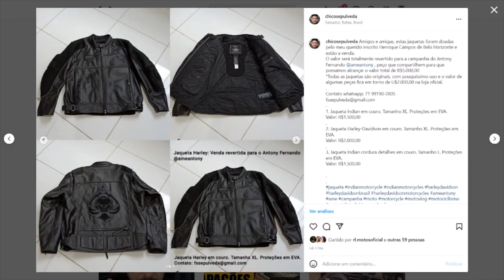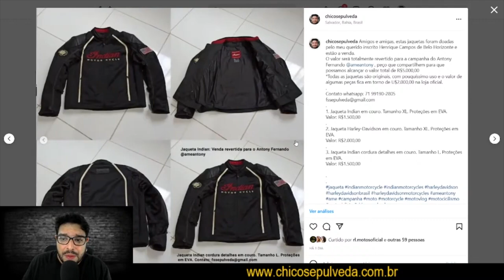Jaquetas Indian e Harley Davidson a venda [Venda beneficente em prol do Antony Fernando]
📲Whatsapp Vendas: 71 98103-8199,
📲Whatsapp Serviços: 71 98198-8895